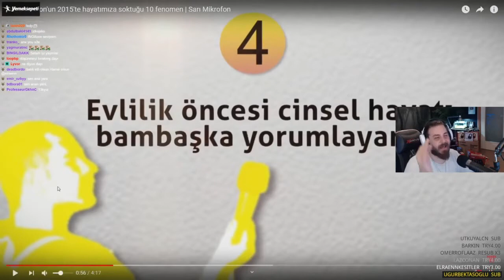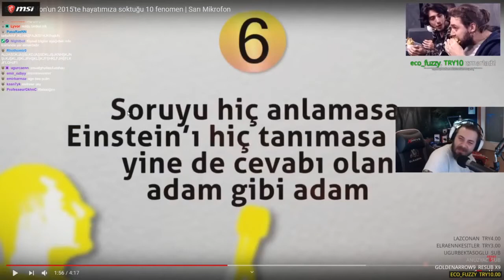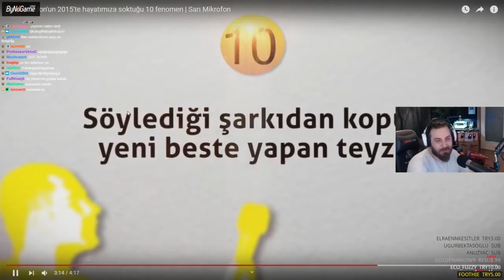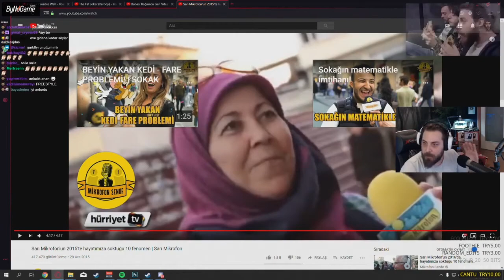ELRAENN - SARI MİKROFON 2015 FENEOMENLERİNİ İZLİYOR